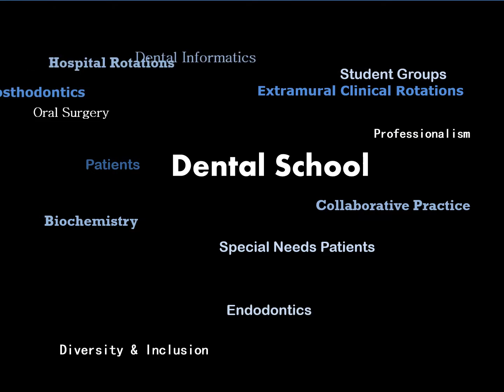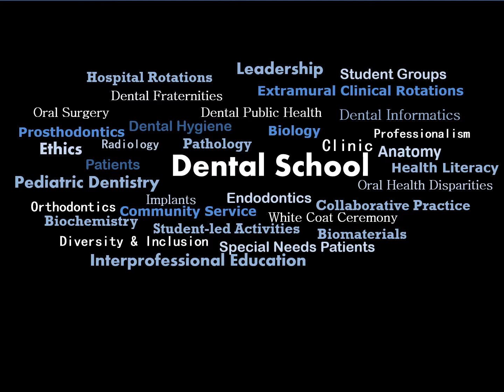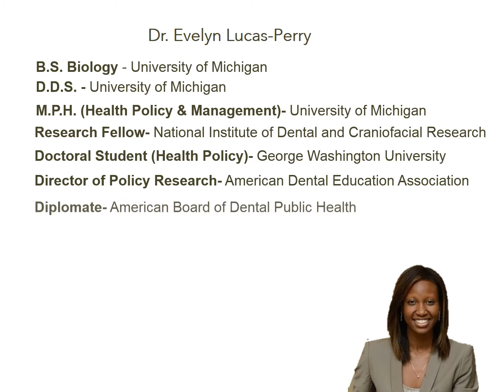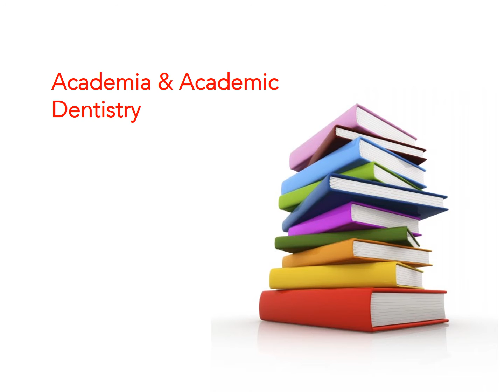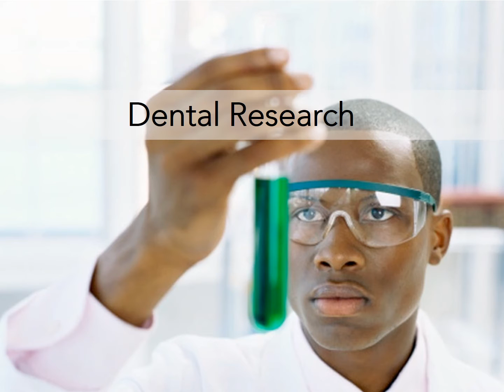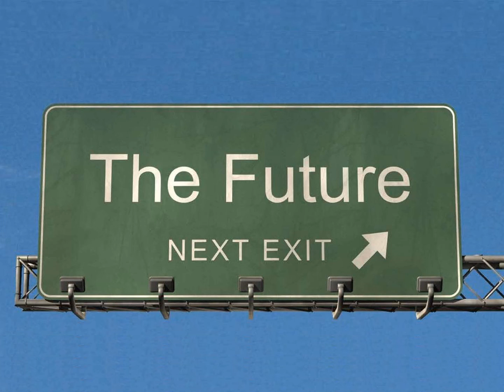Career Possibilities After Dental School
Dentistry offers many different career options, from specialties to research to academics. Watch this video to learn more about what you can do with a D.D.S. or D.M.D.

Health Professions Week (HPW) is an exciting week-long event for high school and college students interested in learning more about careers in the health professions. HPW will include an online treasure hunt, on-campus events, and a two virtual fairs. It is a free online event for high school students, counselors, undergrads, and advisors.